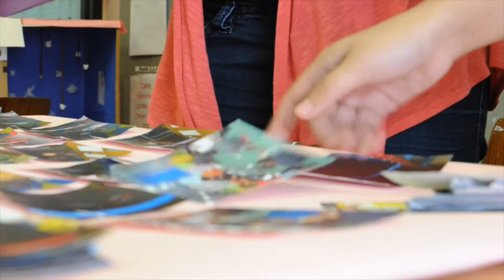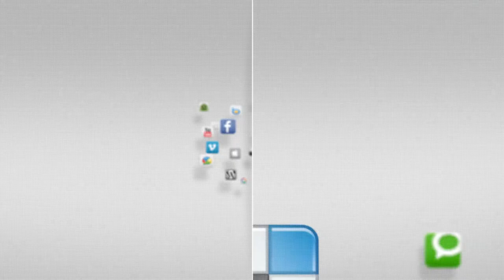Summer Hire part 3 - Youth Center Round Up - YCTV 1410